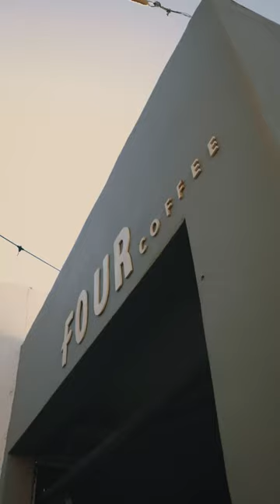Cars & Coffee with Fourtillfour 2022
2022 – what a year! Thank you to our vibrant Fourtillfour community.